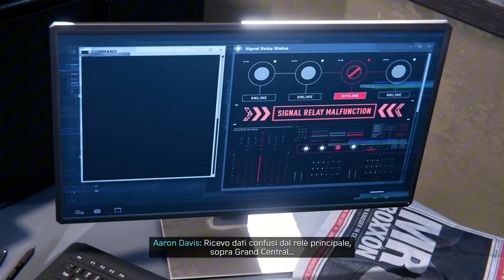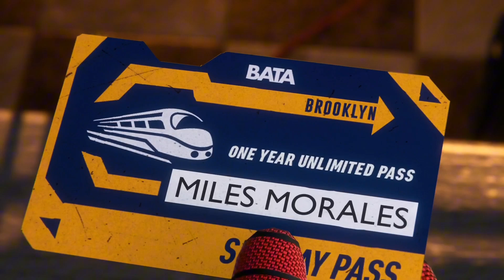Hanno scoperto la nostra identità - Marvel's Spider-Man: Miles Morales - Parte 4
Bentornati nel quarto episodio di